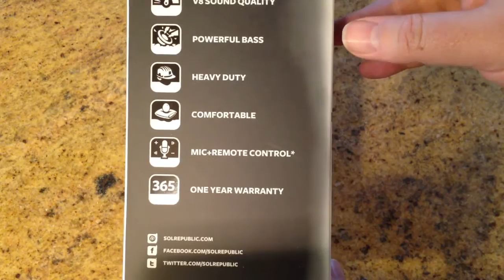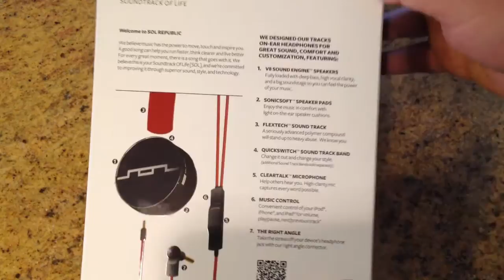Sol Republic Tracks Headphone & Microphone For Mobile Devices Review